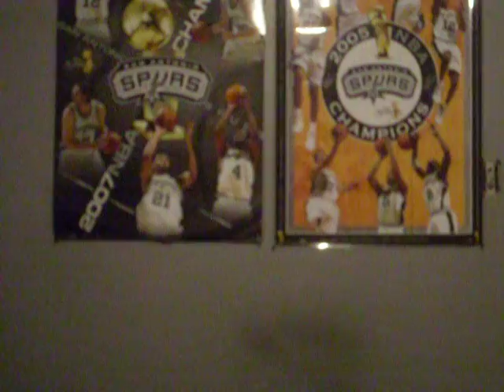*Spurs Preseason Update*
Tom The Spurs Dude talks about how the Spurs are doing so far heading into preseason.